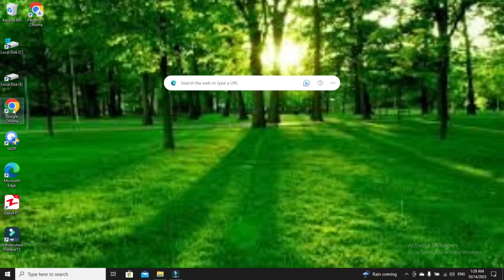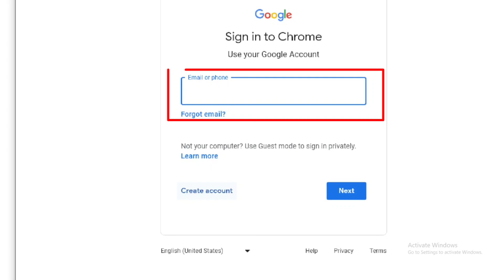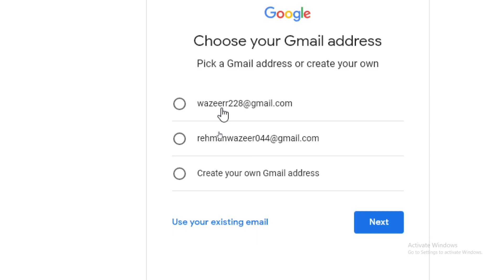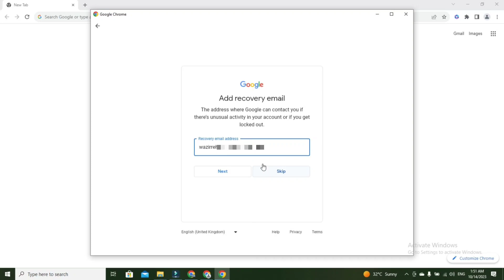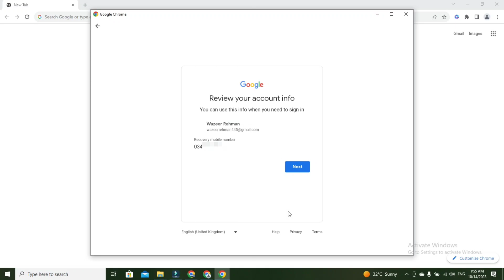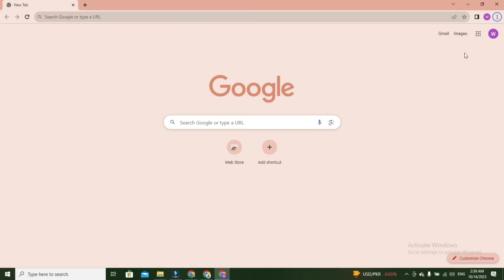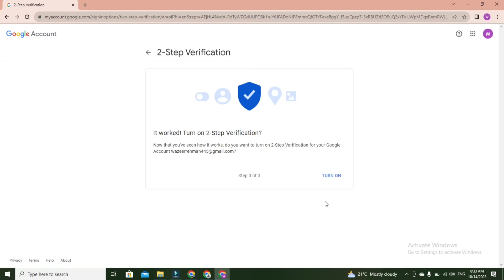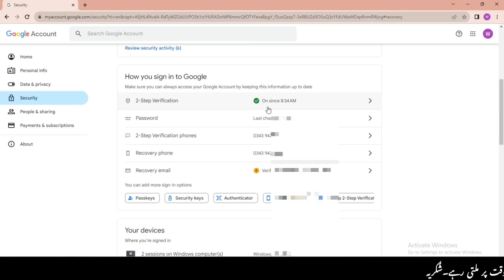YouTube Course 1st Video | YT Complete Series Part 1 | How To Create Gmail Account on Mob/Deskt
Welcome WR EXPERT YouTube Channel.
This video is about ... YouTube Course 2023 1st Video | YT Complete Series Part 1 | How To Create Gmail Account on Mob/Deskt
how to Create a Gmail Account on Mobile & Laptop
YouTube Complete Course 2023 1st Video, YT Course 2023 Part 1 in urdu/hindi.
in this video you can learn to Create a Gmail Account for your YouTube Channel.
you can learn to Enable Two Step Verification on your Gmail Account in 2023.
How to Create a YouTube Channel and Earn Money with All Settings - YouTube Channel Kaise Banaye?
How do I create another new Gmail account?
Can I have 2 Gmail email addresses?
How do I create an email account on my phone?
How can I create Gmail account without phone number 2023?
create a new gmail account by mobile number
create account
how to create new gmail account in laptop
gmail login another account
email account sign up
how to create gmail account in mobile, laptop
how to create gmail account pc

learn youtube latest policies in urdu by WR EXPERT.

WR EXPERT is a YouTube trainer/teacher.